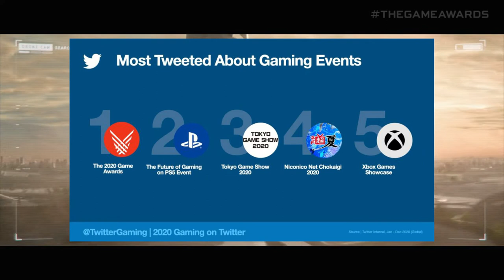More Than Two billion Tweets About VideoGames Were Posted In 2020 | Complete Tweet Statistics (2020)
It's a massive increase over 2019.
By just about any measure, 2020 was a shitshow of a year. For tweets about videogames, though, it was a clear high point: More than two billion tweets about games were shared in 2020, according to Twitter's metrics, which is a whopping 75 percent increase over 2019.

One likely reason for the big jump is that 2020, as you may recall, was the year of the global pandemic that kept us inside and in front of our PCs even more than usual. Major industry events including E3, Gamescom, and GDC went digital, and publishers took the opportunity to hold online events of their own, giving gamers more to talk about than ever before, spread out over the entire summer.